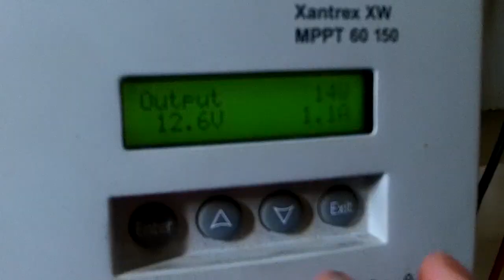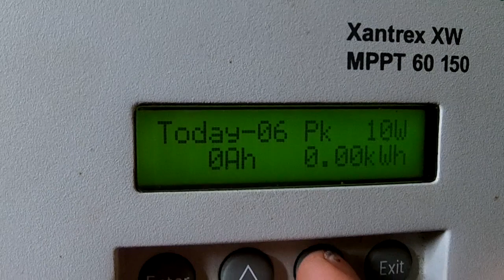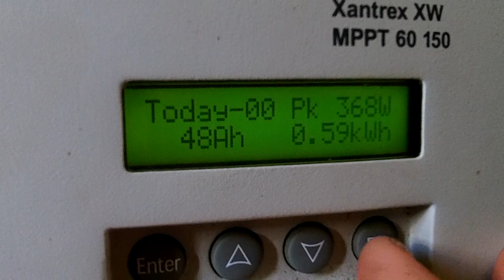iSTA Breeze 2ème Partie rapide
Après des mois de test, je finalise l'installation électrique et fait les relevés de production.
Pourvu que ça dure!
Par contre on est encore un peu loin des 500W. C'est plus une 300W!!

Bonne vidéo!